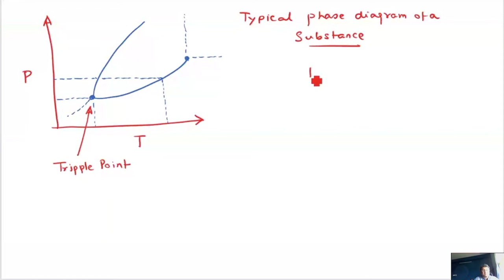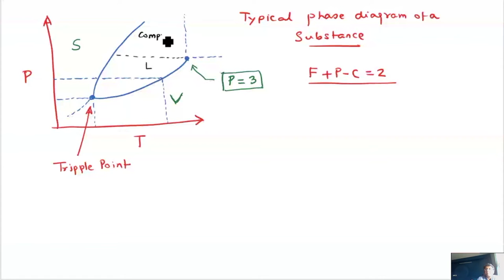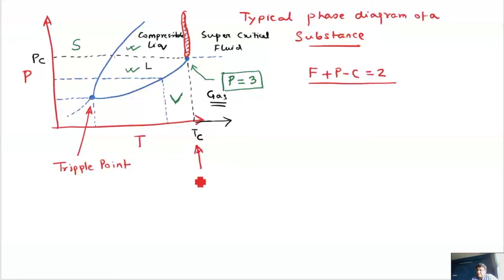Introduction to Energy Blanca:Basic Concepts and Terminologies 3: Lecture-03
Subject: Chemical Engineering
Course: Chemical Process Calculations (G23)